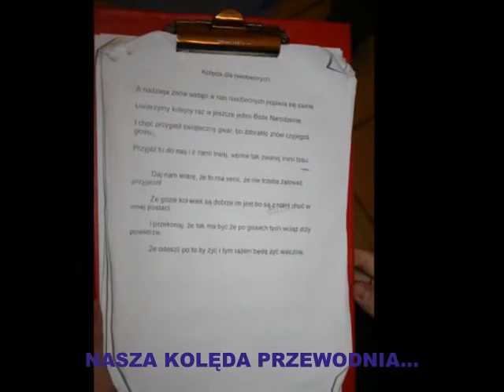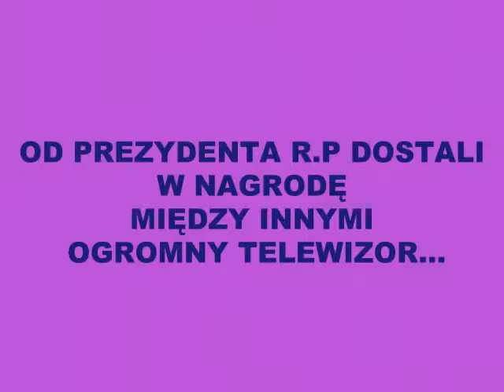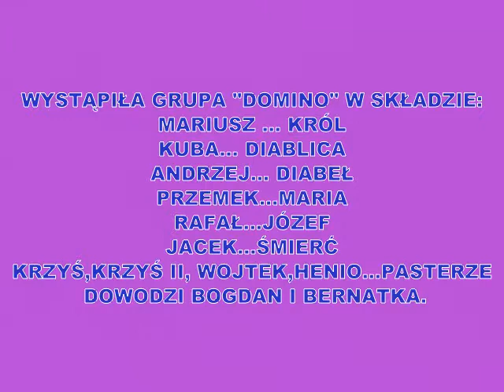Wigilia Stowarzyszenia Kajakarzy na Rzecz Osób Niepełnosprawnych W Radomiu.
Dzisiaj ,tradycyjnie już świętowaliśmy Wigilię ,zorganizowaną przez Radomskie Stowarzyszenia Kajakarzy na Rzecz Osób Niepełnosprawnych.Uroczystość odbyła się pod gościnnym dachem Radomskiego Seminarium Duchownego.Uczestniczyli w niej nasi przyjaciele z Radomia i okolic.